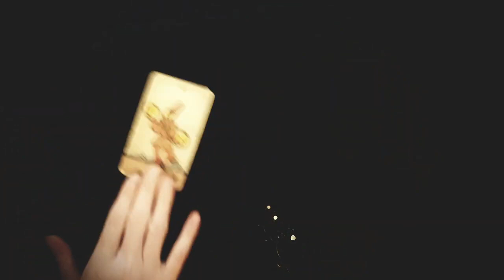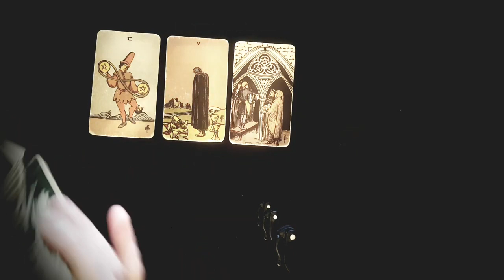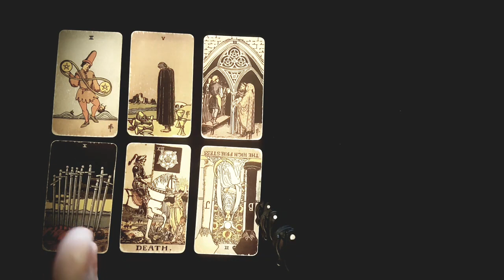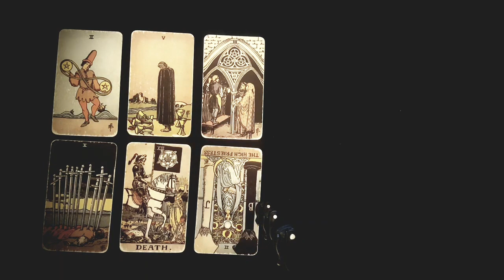LEO💫💖💫WHAT THE UNIVERSE *NEEDS* YOU TO KNOW RIGHT NOW 💫💖💫MID MAY 2022 TAROT READING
Thanks for tuning into watch your WHAT THE UNIVERSE *NEEDS* YOU TO KNOW RIGHT NOW 💫💖💫MID MAY 2022 TAROT READING